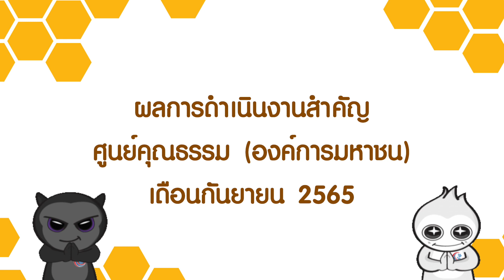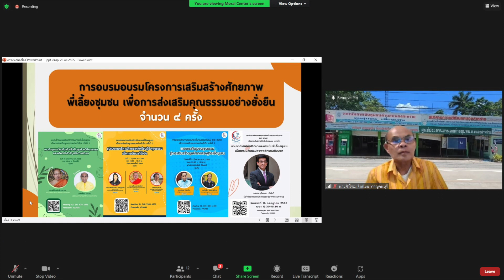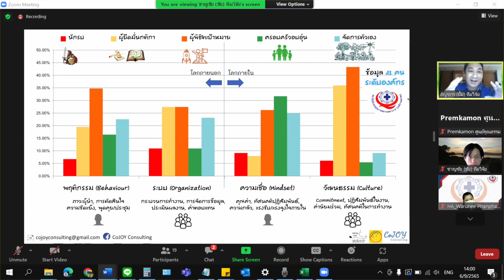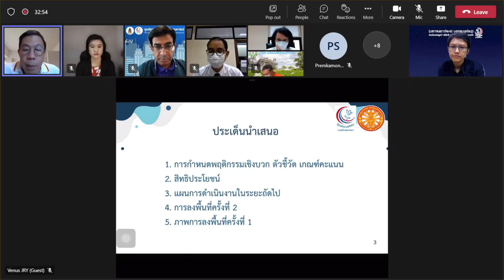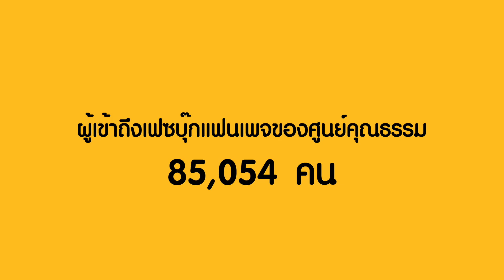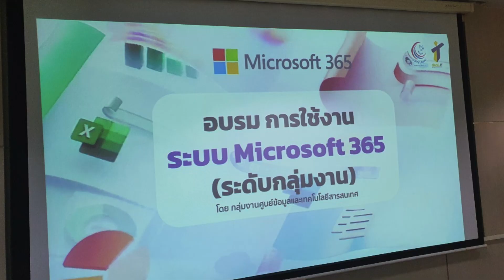ผลการดำเนินกิจกรรมสำคัญของศูนย์คุณธรรม - เดือนกันยายน 2565